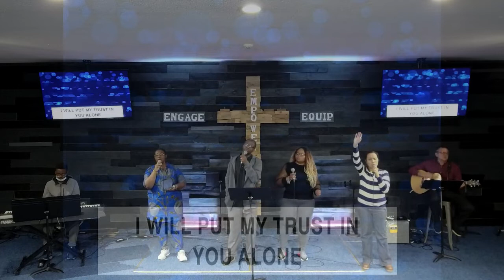Nov. 6, 2022-Sunday Night Testimony